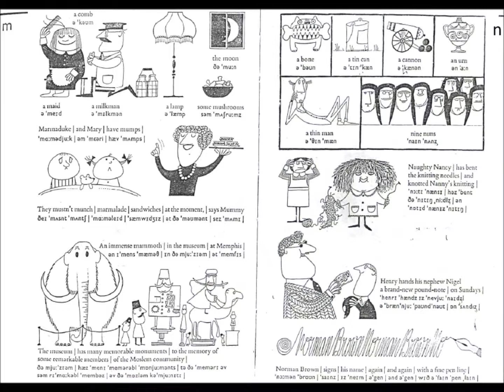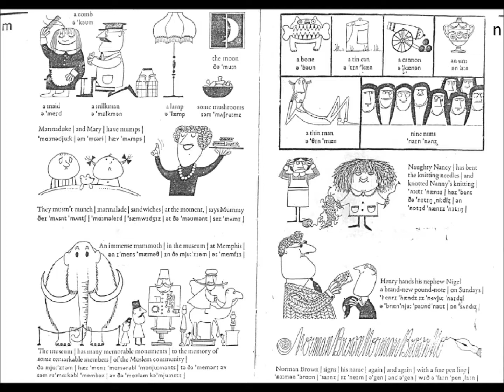EJERCICIOS DE PRONUNCIACIÓN EN INGLÉS: Pag 70&71 English Pronunciation Illustrated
Aprende a pronunciar inglés de manera fácil y rápida con pronunciación ilustrada.